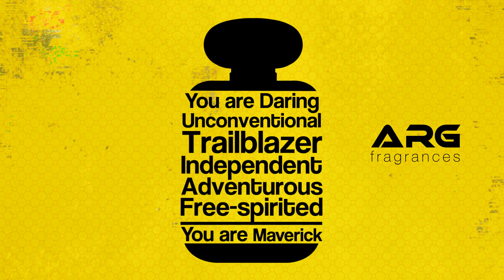Maverick- Daring, unconventional, trailblazer, independent, adventurous, and free-spirited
🌟 Embrace Your Maverick Spirit 🌟

 Get ready to embark on an extraordinary journey of captivating fragrances that perfectly embody your unique essence. 🚀🔥

Your match is coming soon, and we can't wait for you to experience the captivating allure of Maverick. 💫🌟